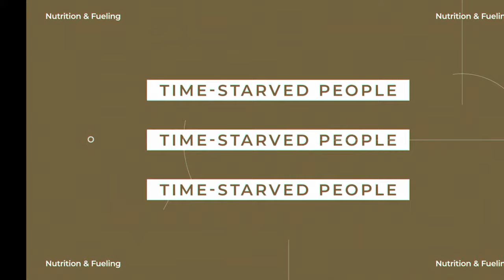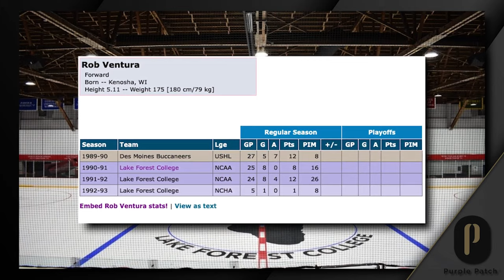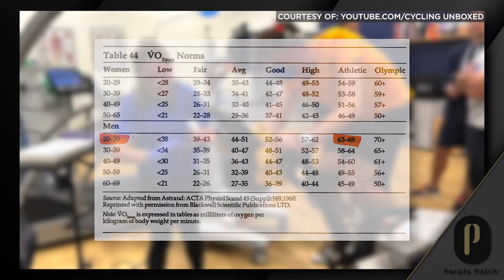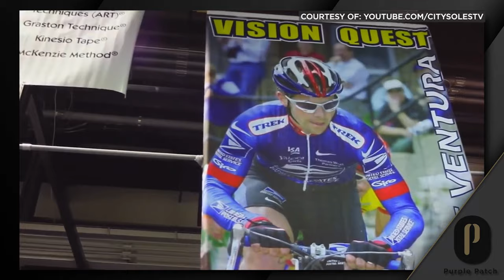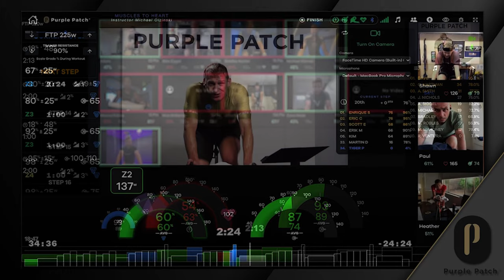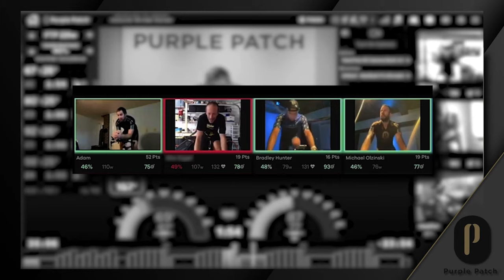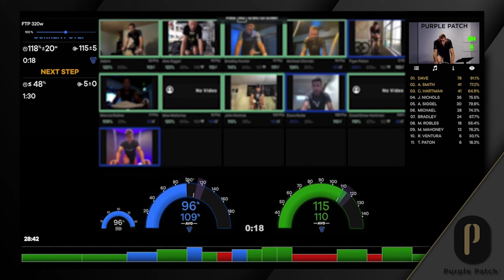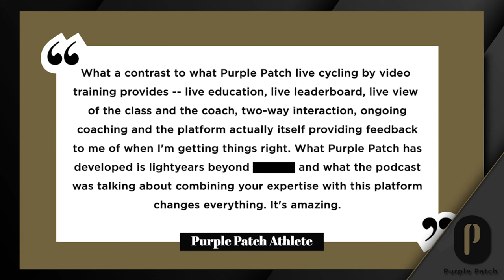REBROADCAST:Ep.263: Maximizing Your Training on an Indoor Bike Trainer - with Robbie Ventura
This week, we're revisiting one of the most insightful interviews we've done here on the Purple Patch Podcast. With a fresh year just beginning and more athletes than ever logging miles on their trainer, we felt this conversation with Robbie Ventura was worth sharing again!

If you want to experience the benefits we discuss around speed and performance, come check out our training programs:

Robbie Ventura at a Glance

Competitive racer (dirt, road, and track) since the age of 7
1990 - NCAA Tournament with the Lake Forest College Foresters
1992, 1993 - Named to the All-American Collegiate Cycling Team
1993 - (Win) the Men's Miss & Out National Collegiate Track Cycling Championship
1993 - Competed in the World Track Cycling Championships in Norway (5th in elimination)
1994 - Graduated Lake Forest College with Honors (Double major in Business and Psychology)
1998 - Navigators Cycling Team
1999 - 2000 - Saturn Cycling Team
2000 - Founded Vision Quest Coaching
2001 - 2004 - US Postal Service Cycling Team
Member of the U.S. World Team
2000 - Founder - Vision Quest Coaching
2006 - Commentator debut for the Tour de France with NBC Sports Network
2008 - Inducted into Lake Forest College Athletic Hall of Fame (Accomplishments in hockey and cycling)
2008 - First Triathlon, Ironman Canada (time: 10.49.01)
2020 - Founder - Velocity.com (Online Cycling Platform)
2006 - Commentator debut for the Tour de France with NBC Sports Network
2008 - First Triathlon, Ironman Canada (time: 10.49.01)
12-year pro cycling career
Over 70 victories during his professional career

Episode Timestamps

00:00 - 8:43 - Welcome and Episode Introduction

08:51 - 1:02:40 - The Meat and Potatoes - Episode 263/ Maximizing Your Training on an Indoor Bike Trainer - with Special Guest Robbie Ventura

Free Webinar - Optimize your IRONMAN and 70.3 Performance as a Time-Starved Athlete

Free Live Webinar - Optimize your IRONMAN and 70.3 Performance as a Time-Starved Athlete

FREE RESOURCES:   🏊 🚴‍♂️ 🏃💨